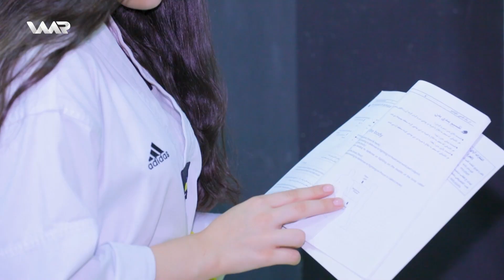Warê Zarokan 3 - Xeleka 127 | وارێ زارۆکان ٣ - خەلەكا ١٢٧